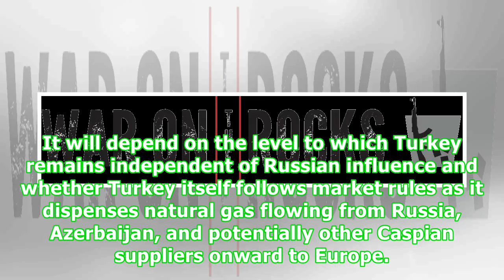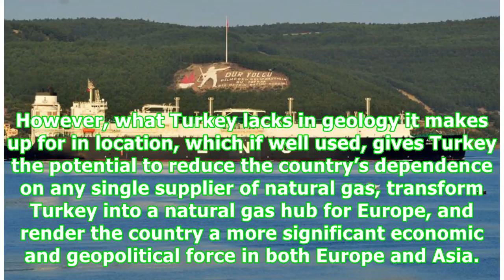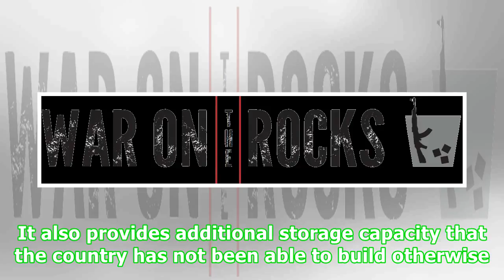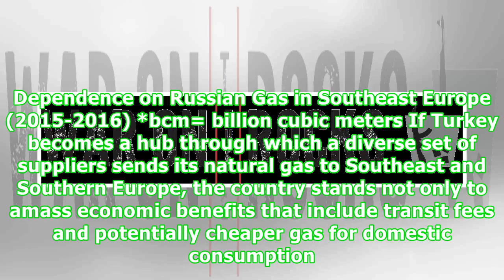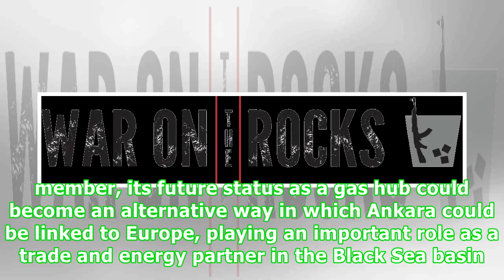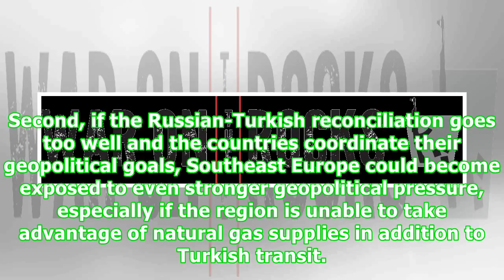Turkey is Gassing Up. What Does This Mean for the Regions It Straddles?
Obscured by the shadow of the heated debate raging in Europe over the planned Nord Stream 2 pipeline, natural gas investments capable of transforming European energy access and security in the Black Sea region are underway in Turkey. Aware of the potential importance of these new natural gas corridors, Turkey has positioned itself to become an important player alongside — if not at the expense of — Russia, which has historically been the main natural gas supplier to both Turkey and Europe. But w...